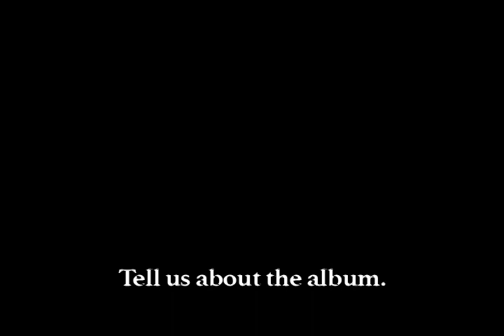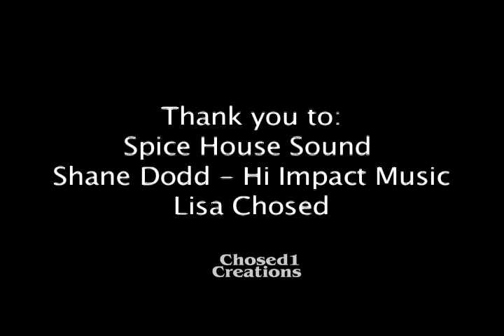John Byrne Band - Kickstarter Video for What if We Don't Die Young?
John Byrne launches the Kickstarter Campaign and Presale for his upcoming release "What if We Don't Die Young?"